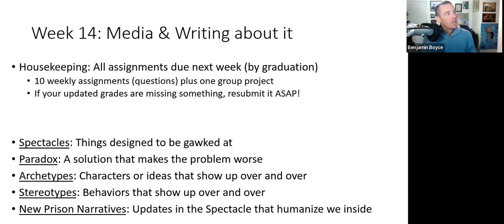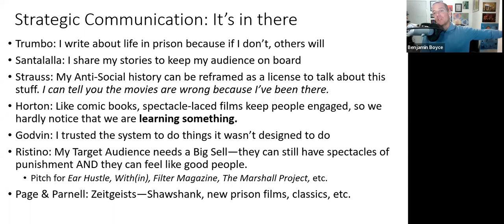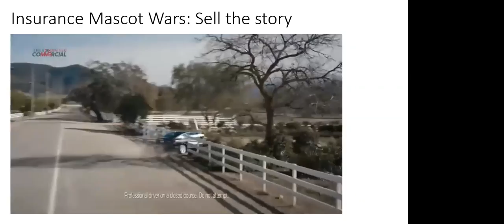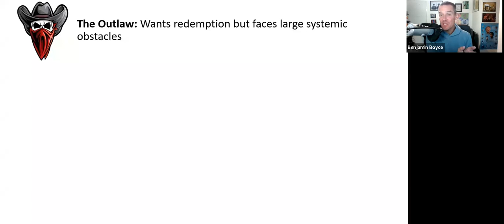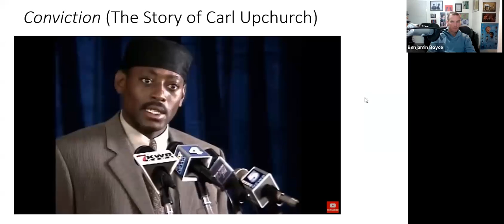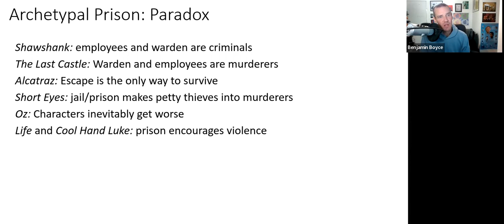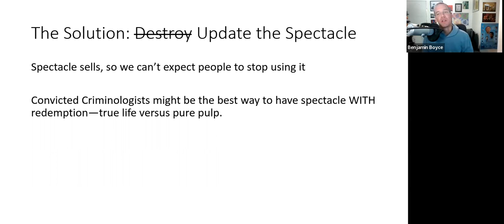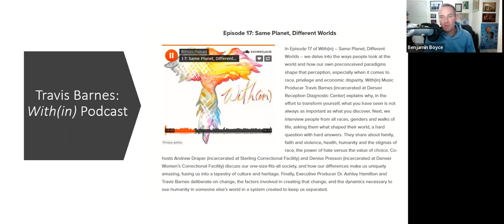Week 14: Prisons on TV, Insurance Mascots & Prison Podcasts